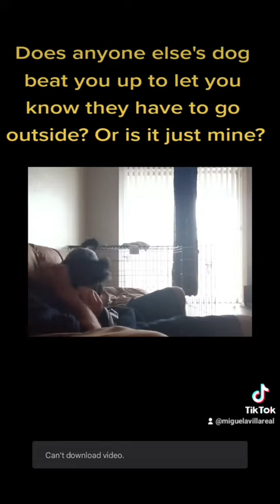Siberian husky mix with APBT